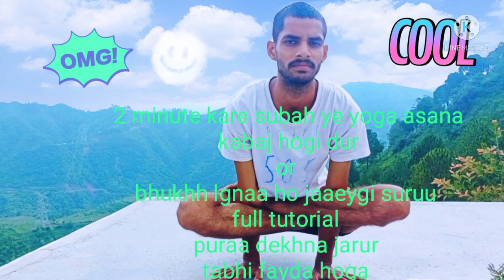Yoga kukuta Asana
Hello friends kese h ap sabhi ap sabhi ka mery youtube channel me sawaagat hai

Topic-Aaj me ap k liye kukkut asana (murgaasana) k upar video lekar aaya.

Technique-. Raise the body as much as you can stay up to your capacity.

Benefits- very useful exercise

1 arms

2. Abdomen

3.chest

4 shoulders and legs.

5.Cures constipation

6 improves appetite.

Tarika- taango ko jayda upar uthakar hand par khadey raheyy.

Laabh- taango
2-bhujaao
3-paet

4-chaati aur kamar ko laabh milta hai.

5 Bhukhh badtii haii

6 kabaj dur hotii haii.

Is asan ko agr ap har roj subah ye 2minute yogasana karogy to apko kabaj se chutkaara mil jaayega.

Aur saat hi apko bhukk lgegi jinko bhukk kam rahtii h unkii bhuuk khul jaaeygii .

Agr apka koi doubt rah jata h to comment box me ap questions kar sakty me puri kosis kruga ap sbhi ka reply video bnakr de dugaa

Ap sabhi ka dil se dhnyaavaad